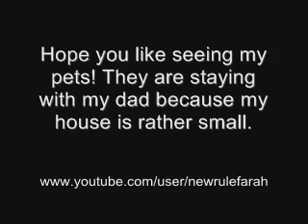Vlog: Meet Jelly and Beanie!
Hello Everyone esp to Gina! I've mentioned to you before in a comment that I would like to show you how Jelly looks like, Here he and a guest star is! Jelly looks a bit unwell and is still trying to get adjusted to his surroundings since he just came back from the vet. So, he might be very moody in some shots. Nevertheless, I'm glad that he's home! He's not as big as your cat Issac, Gina and its too late to make him that big. hehe.. Its ok. There can only be one of Issac. :)

To everyone else, sorry the video is so long. I'm just so proud of my cats. Hope you enjoyed watching the video.